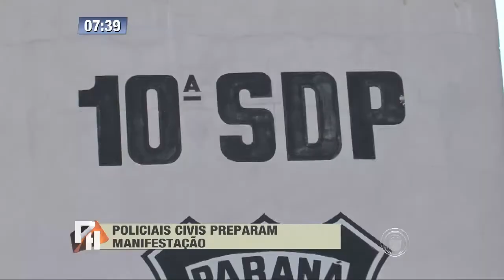Policiais Civis preparam manifestação